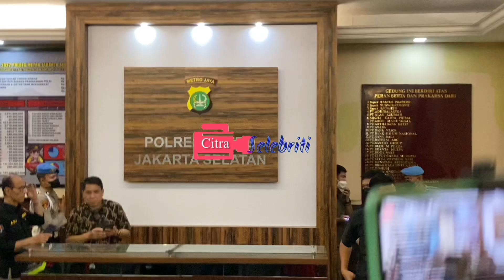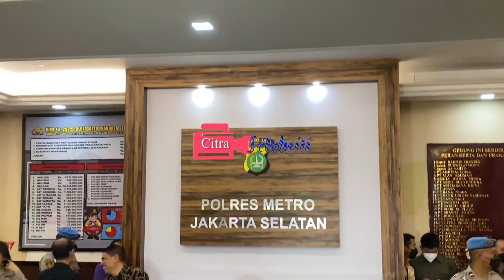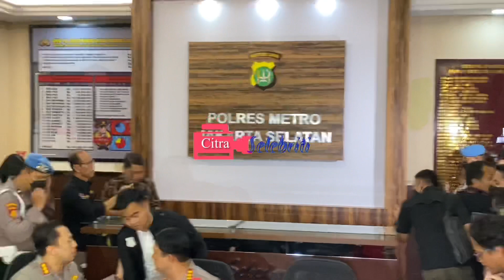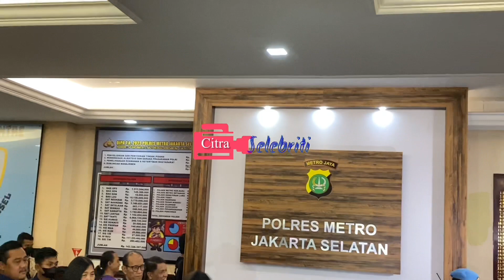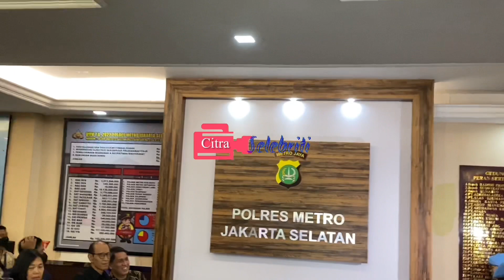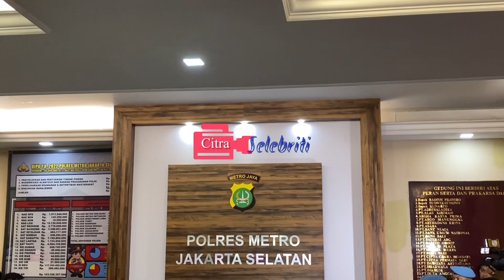Kapolres dan Kabid Humas Menunggu Kehadiran Rizky Billar Untuk Mengumumkan Statusnya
Kapolres dan Kabid Humas Kombes Pol E Zulpan Menunggu Kehadiran Rizky Billar Untuk Mengumumkan Statusnya